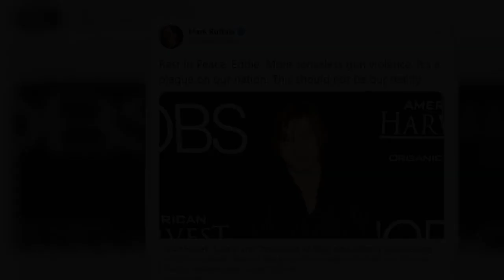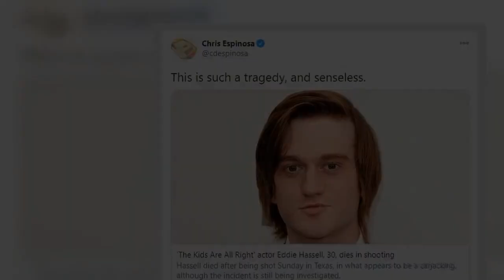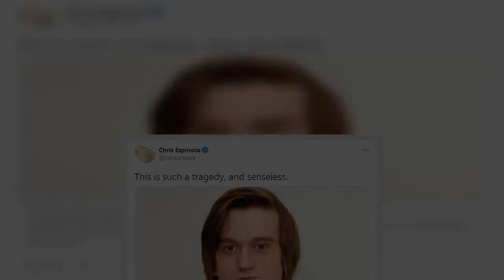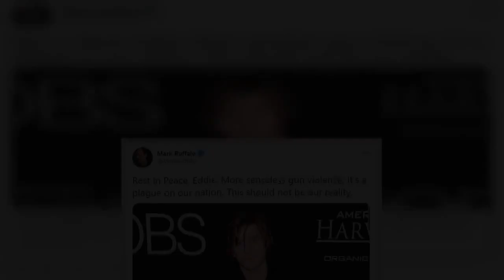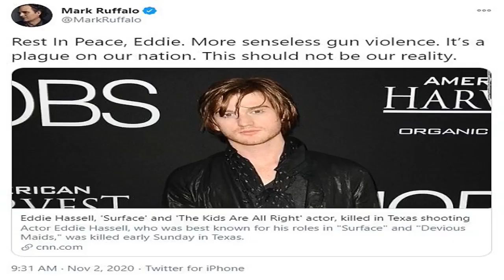Teen, 18, indicted for murder of Surface actor Eddie Hassell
A grand jury has indicted an 18-year-old on a capital murder charge in the killing of actor Eddie Hassell during a carjacking in suburban Dallas.D'Jon Antone, who lives in Dallas, was indicted Wednesday. He was arrested in November, just days after Hassell was fatally shot in Grand Prairie, Texas. He remains in custody at the county jail, with bail set at $5 million. Hassell, who was born in Corsicana, was known for his roles in the NBC show Surface and the 2010 film The Kids Are All Right.Hassell was living in Waco but had been staying with a woman at an apartment in Grand Prairie, according to an arrest warrant affidavit.  According to surveillance video and witness interviews, Hassell had left the apartment to go to the woman's car. Detectives determined Antone shot Hassell several times and then stole the car.  Antone was taken into custody several days after the shooting, which happened on his 18th birthday. Days earlier, he had pleaded guilty to carrying a gun in a weapons-free zone — on or near the premises of Bowie High School — and was given two years of deferred-adjudication probation, court records show. Hassell's girlfriend Elizabeth Martin, a make-up artist, paid tribute to him on Instagram. She was inside the home at the time and did not see the attacker.She wrote: 'You were dearer to me than all the bats in all the caves in the world @eddie_hassell. I loved you more than the sky in Texas. 'You made me more mad than anyone I've ever met, and I loved every ounce of you for it. Rest in Peace. You'll always have my heart.'  In another post she added: 'I'll see you on the other side of that skate barn in the sky, Cowboy. I'll always love you.' She was an associate producer and key make-up artist on the 2017 movie Bomb City, which Hassell starred in.  Mark Ruffalo, who starred in The Kids Are All Right with Hassell, paid tribute to Hassell Monday saying: 'Rest in Peace, Eddie. More senseless gun violence. It's a plague on our nation. This should not be our reality.'Police were called to the scene by neighbors who came to Hassell's assistance. They gave Hassell CPR at the scene before he was transported to hospital. He later died of his injuries.     Hassell moved from Texas to Los Angeles when he was just 11 years old to pursue his Hollywood career. He broke into the entertainment industry during the early 2000s and continued to rack up TV and movie gigs over the years, with his most recent credits coming in 2017. He is best known for playing Phil Nance in Surface for a number of episodes. His character was the best friend of teenager Carter Jenkins, who finds an egg off the coast of the Carolinas that hatches into an aquatic lizard with mysterious powers. He also starred as Eddie Suarez in Lifetime's Devious Maids for a period along with cameos on shows including Studio 60 on the Sunset Strip, Southland and Bones. Hassell was born on July 16, 1990 in Corsicana, Texas. He held several small roles throughout the 2000s and 2010s, most nota